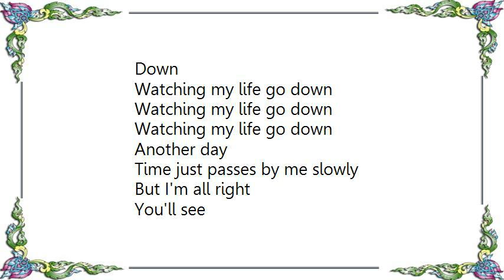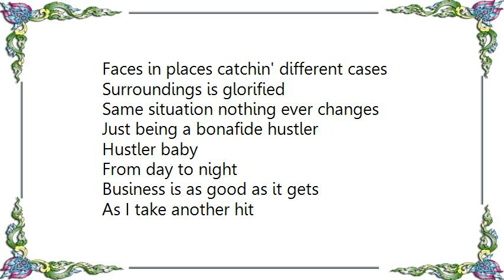Christión - Full of Smoke Radio Edit Lyrics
[Lyrics Christión - Full of Smoke Radio Edit]
I'm the man today
Can't nobody tell me nothing
Got a hold on life
Taking each day by day
Being strong
Know just where I'm going to
As I get higher and higher
Dreams grow
Visions flow by
This is as good as it gets
As I take another hit sugar
I can't stopI won't stop
Cause I'm too cool
And what they say is true
Ooh, I'm full of smoke
Watching my life go down
Down
Another day
Time just passes by me slowly
But I'm all right
You'll see
Faces in places catchin' different cases
Surroundings is glorified
Same situation nothing ever changes
Just being a bonafide hustler
Hustler baby
From day to night
Business is as good as it gets
As I take another hit
SugarI won't stop